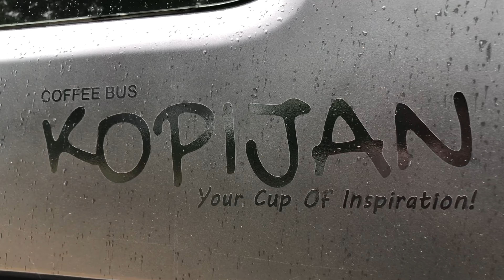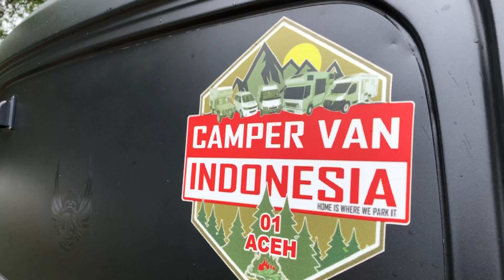Review Daihatsu Gran max Campervan | Mobil Hotel berjalan | Modifikasi Granmax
Assalamu’alaikum warahmatullahi wabarokaatuh. Selamat datang kembali di channel Yuujan Family. Sesuai dengan permintaan teman-teman Yuujan, kali ini saya mereview campervan keluarga Yuujan. Tonton sampai habis. Terima kasih